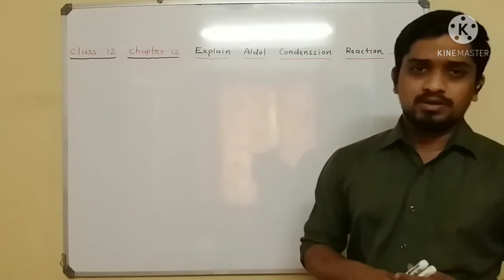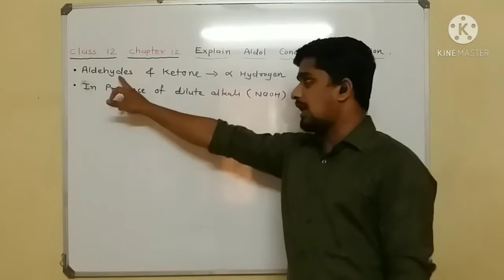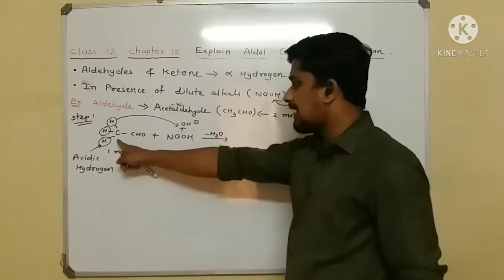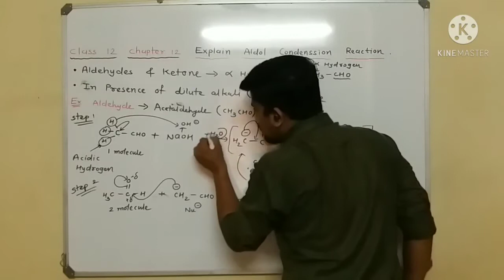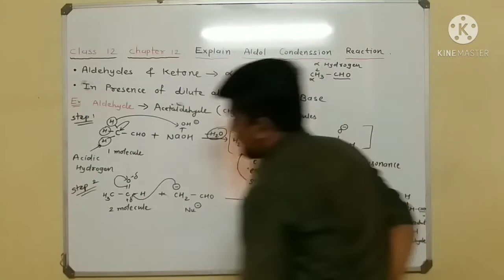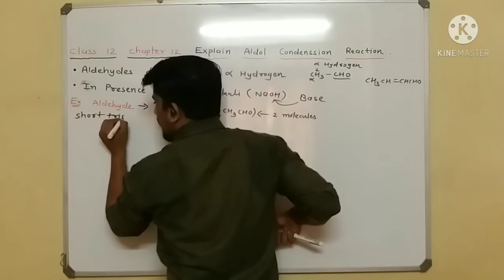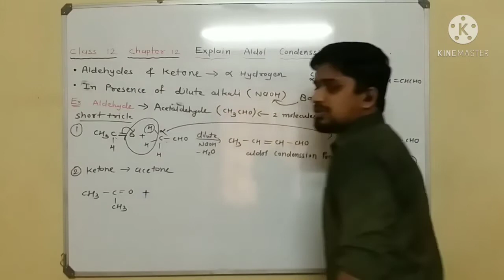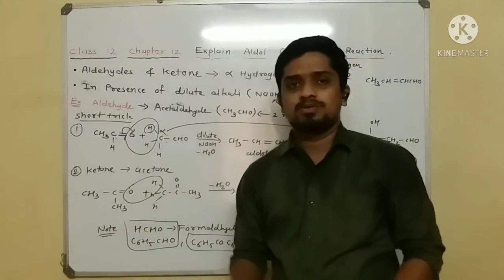Class 12 Chapter 12 Explain Aldol Condensation Reaction